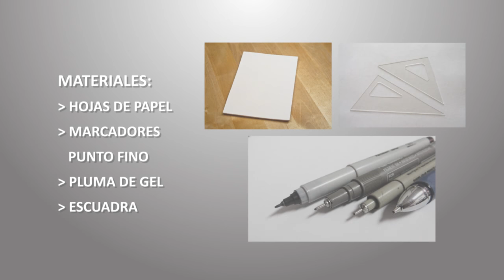Tinta, Alzados, Vegetación 3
Videotutoriales Arquitectura y Diseño Unison

Monocromía: representación de vegetación, con técnica: tinta
Es necesario: Pluma de gel, Marcador de punto fino, escuadra, y papel.

En este vídeo aprenderás a utilizar plumas y marcadores delgados para representar palmeras. Este tutorial  forma parte de un proyecto docente realizado por maestros del Programa de Arquitectura y de Diseño Gráfico de  la Universidad de Sonora.